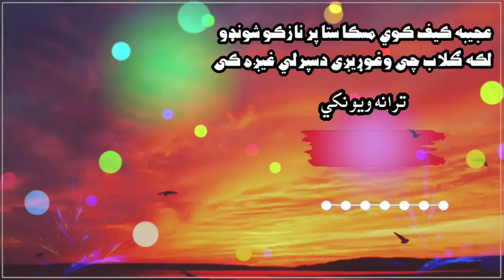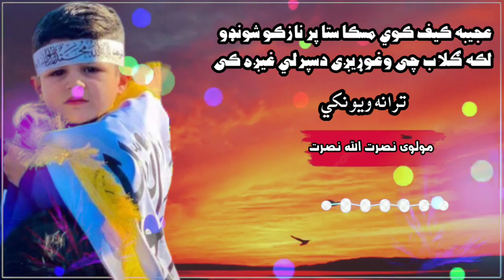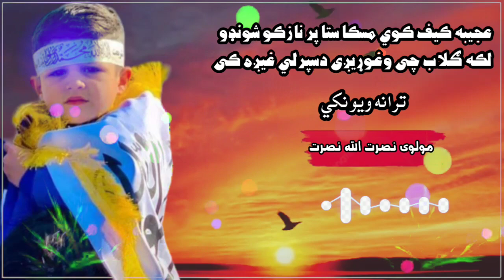اواز / نصرت الله نصرت / عجیبه کیف کوي مسکا ستا پر نازکو شونډو خایسته ترانه ♥♥♥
tarana# naat # nazam#